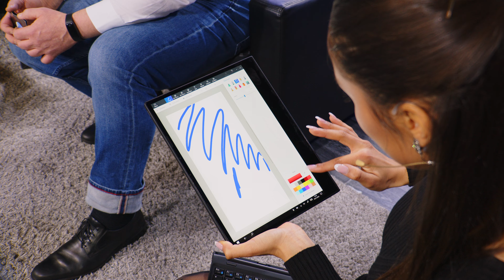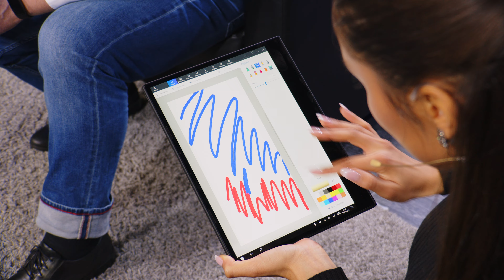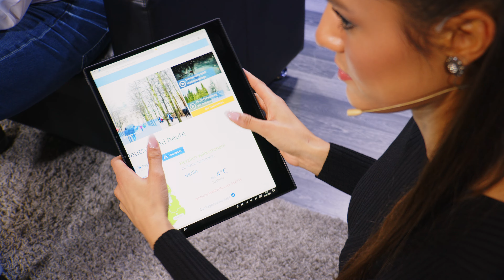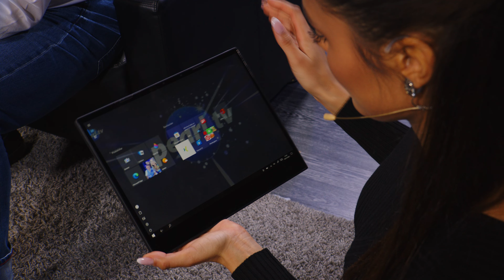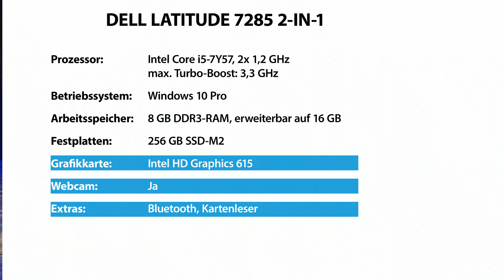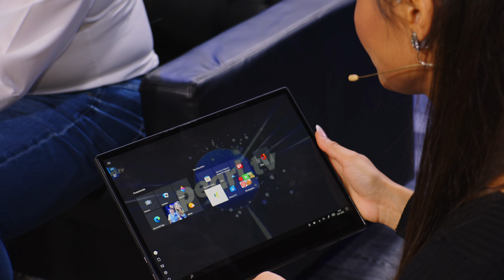Anne-Kathrin Kosch und Jessica präsentieren das beliebteste Notebook im Januar 2022 bei PEARL TV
In diesem Video zeigen Anne-Kathrin Kosch und Ingo Richter alles rund um.

Dell Latitude 7285 2-in-1, 31,2 cm/12,5", 3K, Touch, SSD (generalüberholt)

* Intel Core i5-7Y57 mit bis zu 3,3 GHz im Turbo-Boost
* Schneller 8-GB-Arbeitsspeicher
* Extraschnelle M.2-SSD-Festplatte mit 256 GB
* Acronis True Image für Datensicherung und Wiederherstellung

Dell

Vom Laptop zum Tablet-PC und umgekehrt: Ihr neues Convertible-Notebook setzen Sie flexibel als Tablet-PC oder als Laptop mit deutscher Tastatur ein! Dank Display aus Gorilla Glas ist es besonders robust und so der ideale Begleiter nicht nur beim mobilen Arbeiten.

Starke Rechenpower: Dank leistungsfähigem Zweikern-Prozessor der Intel Core i5-Serie und gleich 8 GB Arbeitsspeicher arbeiten Sie in allen Anwendungen stets angenehm flott.

Rasanter Festplattenspeicher der neuesten Generation: Ihre Programme, Dokumente, Bilder u.v.m. finden auf der 256 GB großen M.2-SSD-Festplatte Platz - und starten so schnell wie noch nie!

Sicherheit für Ihre Daten: Neben Windows 10 Pro ist die Vollversion der Antiviren-Software BullGuard Internet Security mit einer 1-Jahres-Lizenz vorinstalliert. So sind Sie beim Arbeiten und Surfen von der ersten Sekunde an geschützt!

* Convertible-Notebook DELL Latitude 7285 mit deutschem Tasten-Layout
* Auch als Tablet-PC einsetzbar: Touch-Display aus Gorilla Glas
* Artikelzustand: 1. Wahl (technisch/optisch einwandfrei)
* Betriebssystem: Windows 10 Pro (64 Bit)
* Antiviren-Software BullGuard Internet Security mit 1-Jahres-Lizenz
* Bildschirm-Diagonale: 31,2 cm / 12,3", Seitenverhältnis: 16:11
* Auflösung: 2880 x 1980 Pixel (3K)
* Prozessor: Intel Core i5-7Y57, 2x 1,2 GHz (max. Turbo-Boost: 3,3 GHz), Cache: 4 MB
* Grafik: Intel HD Graphics 615 (onboard)
* Sound: HD Audio (onboard)
* Laufwerke: M.2-SSD-Festplatte mit 256 GB
* Intel Centrino WLAN: IEEE 802.11a/g/n
* Extras: Webcam mit Infrarot, Bluetooth
* Anschlüsse: 2x USB Typ C
Die Abbildung ist ähnlich. Für den Akku wird eine Laufzeit von 30 Minuten garantiert. Der Akku kann tatsächlich jedoch deutlich länger halten.